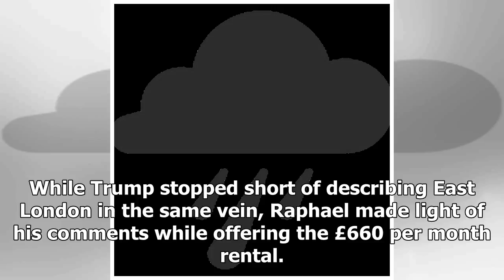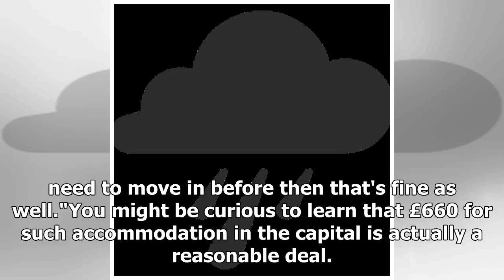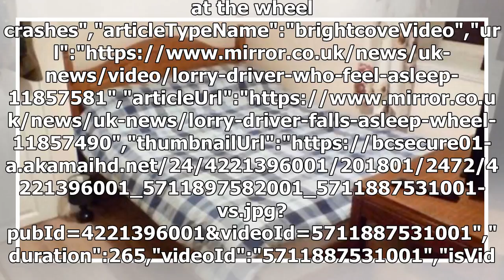Man advertises room for rent with brutal amount of honesty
A man is advertising a room for rent with an unlikely amount of honesty. Raphael Briand posted a candid advert on Spareroom detailing his old room in a house he describes as a "cramped s***hole". The Lib Dem supporter posted the tenancy, in Whitechap...